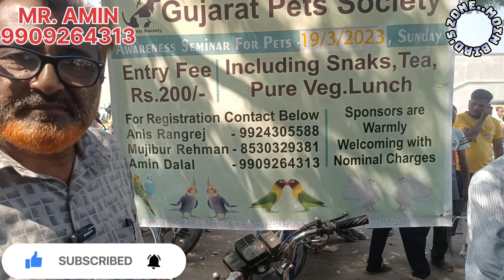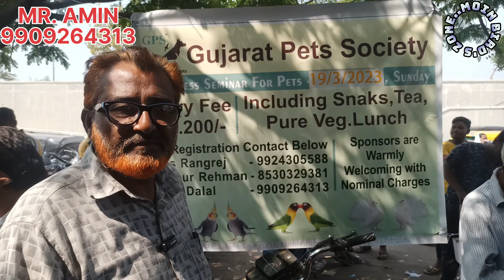आज फिरसे हम ahmedabad sunday bird's market मे धूम मची है......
Ahmedabad Sunday market
Sunday market ahmedabad
ahmedabad bird market
Sunday birds market ahmedabad
birds market
gujri bajar ahmedabad
pigeon market ahmedabad
kabutar market ahmedabad
kabootar market ahmedabad

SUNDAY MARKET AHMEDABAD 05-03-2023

Ahmedabad Sunday market
Sunday market ahmedabad
ahmedabad bird market
birds market
gujri bajar ahmedabad
pigeon market ahmedabad
kabutar market ahmedabad
kabootar market Ahmedabad